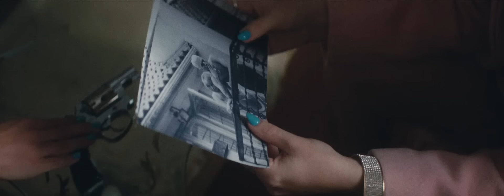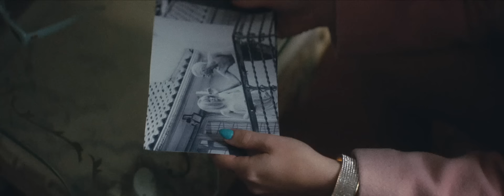Black Honey - Dig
Directed by Shaun James Grant
Produced by Haus Pictures